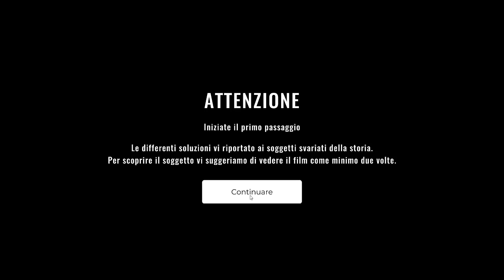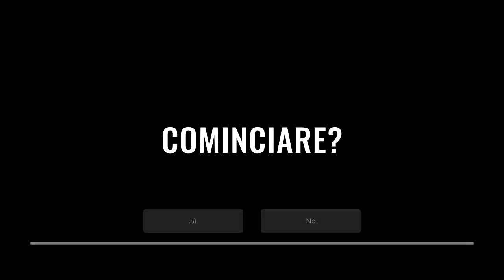She Sees Red ▲ UN FILM INTERATTIVO! [Gameplay ita]